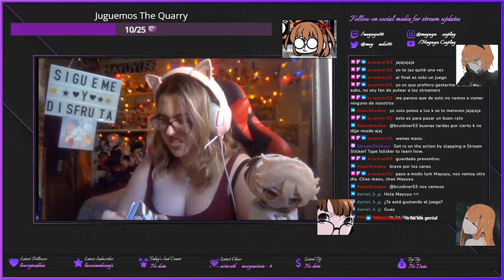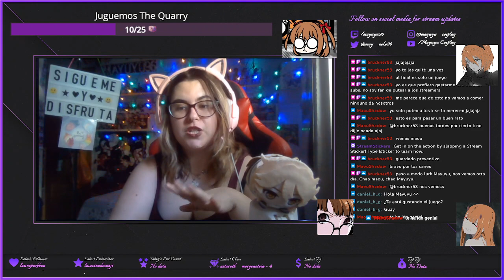Tales of Zestiria Ep. 8 Luchamos contra un reptiliano